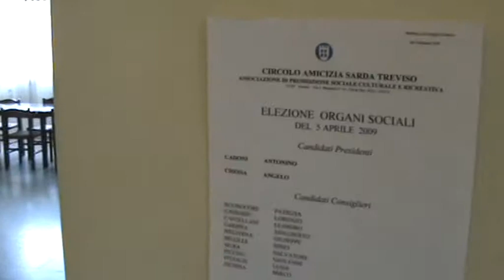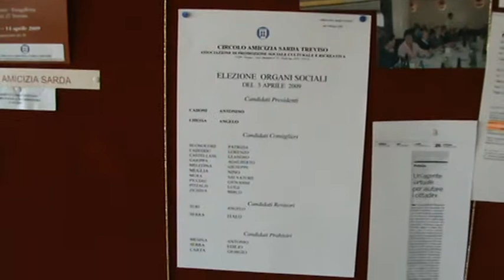CIRCOLO AMICIZIA SARDA TREVISO 1 Parte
Siamo a Treviso, nella sede del Circolo Amicizia Sarda, un gruppo di persone ancora molto legata alla propria terra, l'intervista è stata casuale, e la trovo molto interesante per i suoi contenuti...